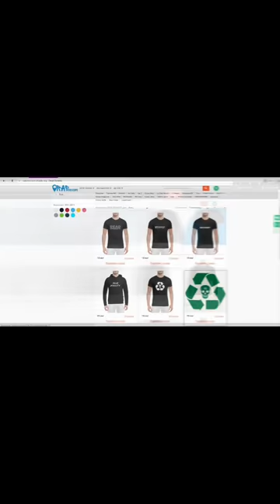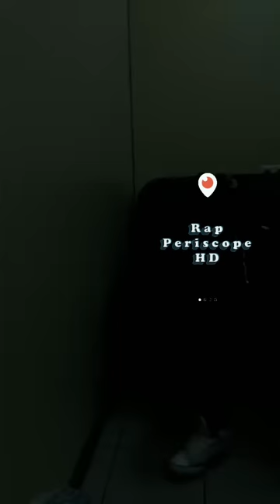Скруджи о Versus, Oxxxymiron, Черная Пантера, анонс ЕР, хейтерах, Билан (22.2.2018)